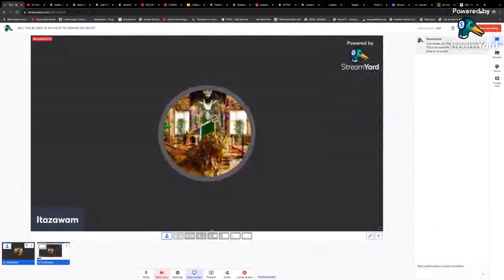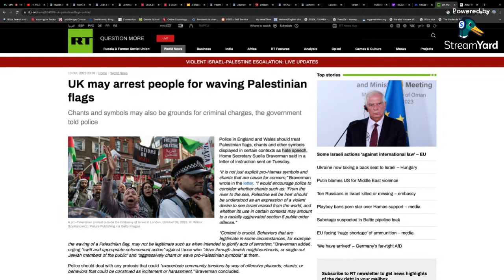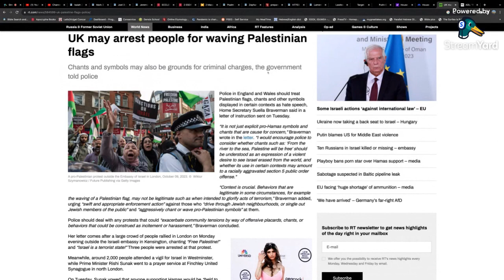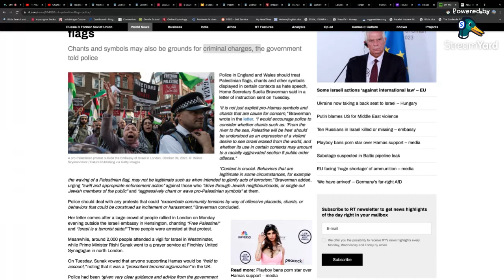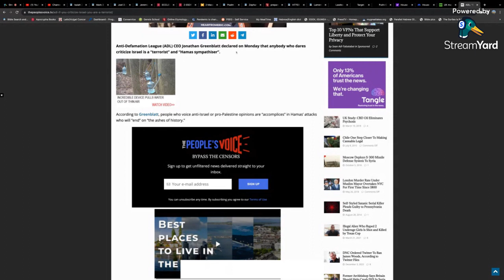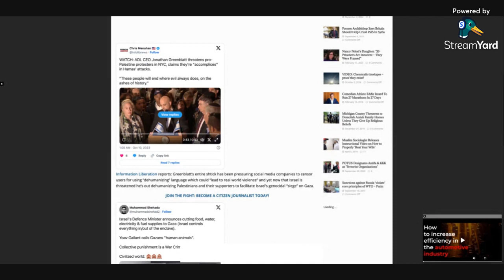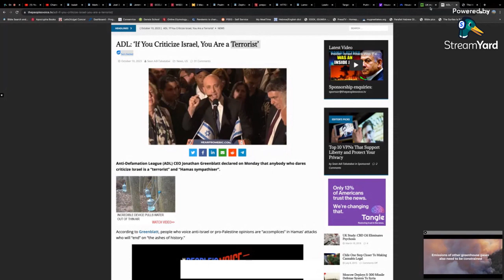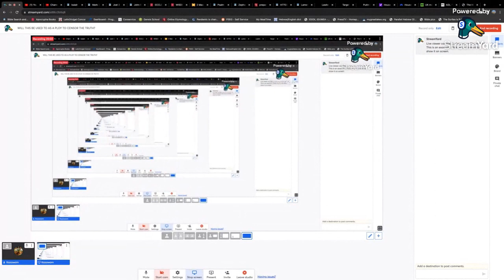WILL THIS BE USED AS A PLOY TO CENSOR THE TRUTH??